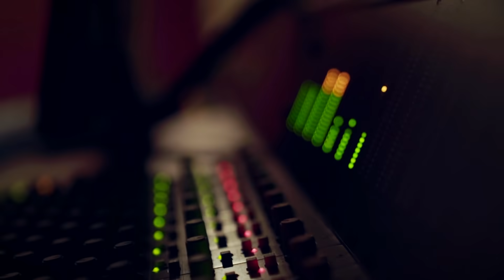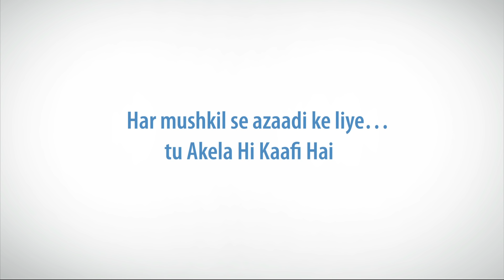Song Of Freedom ft. Swanand Kirkire and Sivamani l Tata Pravesh l Akela Hi Kaafi Hai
Back yourself in the toughest of times. Because you alone have the strength to overcome all odds. To spread the tidings of hope, the SongOfFreedom is here. Hear it, sing it, play it. Share it and fill every mind with positivity and courage. This Independence Day, take a pledge to free the world from the clutches of this pandemic.

Lyrics:

man ek khuli si khidki hai
jismein se aashaa jhaanki hai

darwaaze ki kundi khadka kar
tujhe ummeedien bulaati hai….

ho kathin waqt mat ghabraanaa
tu khud hi teraa  saathi hai

mushkil chaahe jitni ho badi
dil tu-
akelaa hi kaafi hai  !!

raat ke darwaaze ke baahar
subahaa  ki rangoli bikhregi

har  ek jharokhe ki chaukhat
nanhi si chidiyaa chehekege

ambar ka kiwaad bhi charrraakar
sooraj kaa sandeshaa laayenge

palkon ki khidki khol aakhon mein
sapnaa nayaa sajaayegaa

honthon ke dwaar khulenge phir
har chehera yahaan muskaayega

ye dll jab jeetega ye jung
jeetegaa meraa desh….

aashaa ki ungili tham karenge
hum ek naye se kal mein pravesh

dil tu-